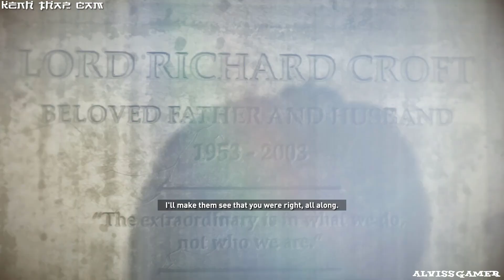Rise Of The Tomb Raider - Part 21- Walkthrough - No Commentary